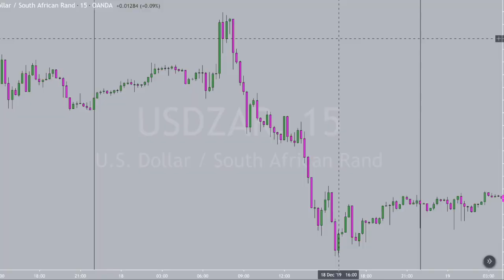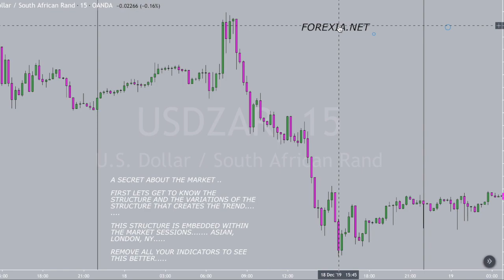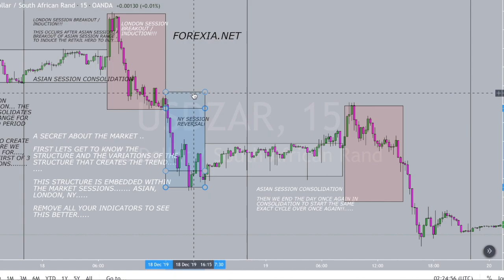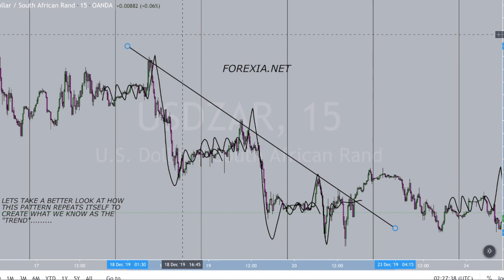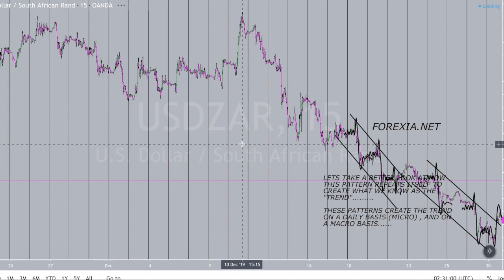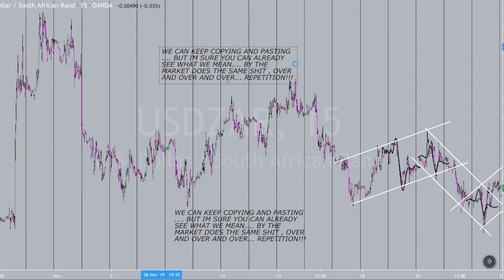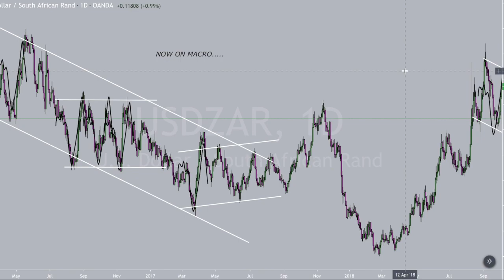Hedge Fund Trading Secrets - FX Bank Manipulation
To start this year off GREAT, we decided to release the SIGNATURETRADE FREE COURSE !!!

Click the link below, then enter your email and enjoy INSTANT ACCESS to the course!!

Thank you all for watching the video.💙 Our goal is to provide the best strategies and content in order for you to profit from market manipulation. for more info about our forex courses and memberships.